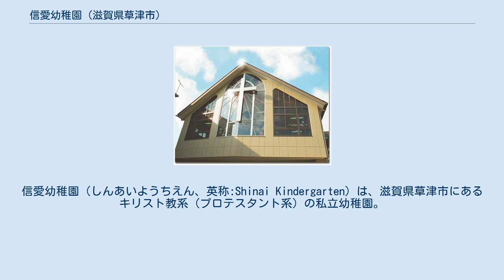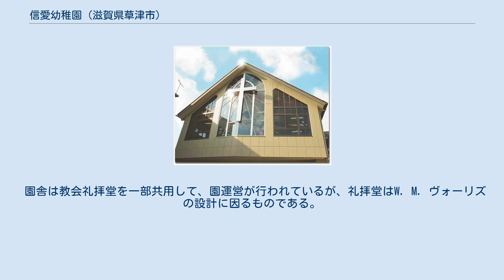信愛幼稚園 (滋賀県草津市)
信愛幼稚園（しんあいようちえん、英称:Shinai Kindergarten）は、滋賀県草津市にあるキリスト教系（プロテスタント系）の私立幼稚園。
学校法人草津キリスト教学園が運営を行っており、日本キリスト教団草津教会が運営の協力を行っている。
 毎週木曜日の午前保育では「おあつまり」という名称で呼ばれる、園長のギター演奏による音楽や、読み聞かせを中心とした保育活動を行っている。
 また、年4回程度開催される、チャペルコンサートを、チャペルコンサート実行委員会が主催し、市民向けのコンサートを行うとともに、保育時間中に行われる、リハーサルも公開され、年長児を中心に鑑賞を行っている。
この活動を通じて、幼児期より聴く姿勢が身に付くことが実証されている。
なお、8月第1日曜日に開催されるチャペルコンサートは、2005年、草津市の要請により開催された戦後60年祈念平和コンサートとして、第1回目が開催され、以来、平和を求めるメッセージと、合唱や音楽を中心にした、平和を求めるコンサートとして、定着している。
 園舎は教会礼拝堂を一部共用して、園運営が行われているが、礼拝堂はW. M. ヴォーリズの設計に因るものである。
 CD「おあつまり」の視聴ができます。